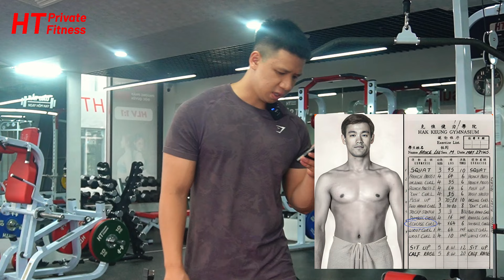THỬ THÁCH: Tập theo lịch tập của Lý Tiểu Long | HPF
Theo dõi HT Private Fitness ở các nền tảng:
HT Private Fitness - Tiên phong khoa học thay đổi hình thể
Dịch vụ Huấn Luyện Viên Số 1 Việt Nam

Hệ thống phòng tập HT Fitness:
HT Active Fitness: 98 Thái Thịnh - Phường Ngã Tư Sở - Quận Đống Đa - TP Hà Nội
HT Private Fitness:
Cơ sở 1: 98 Thái Thịnh - Phường Ngã Tư Sở - Quận Đống Đa - TP Hà Nội
Cơ sở 2: Tầng 3 - 128 Phố Huế - Phường Nguyễn Du - Quận Hoàn Kiếm - TP Hà Nội
Cơ sở 3: Số 70 Bà Huyện Thanh Quan - Phường Võ Thị Sáu - Quận 3 - TP.HCM
Cơ sở 4: Tầng 2 tòa N03-T7 Khu Ngoại Giao Đoàn - Phường Xuân Tảo - Quận Bắc Từ Liêm - TP Hà Nội